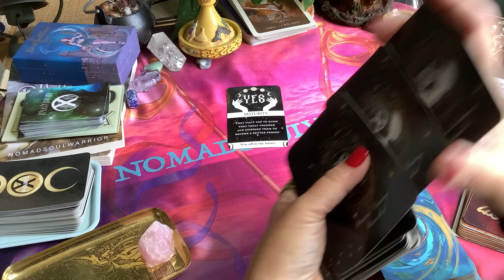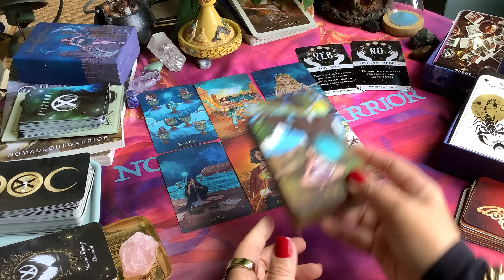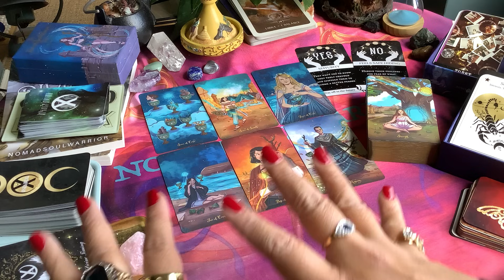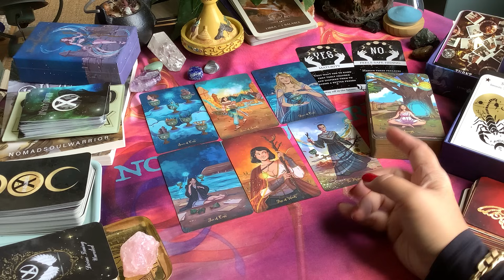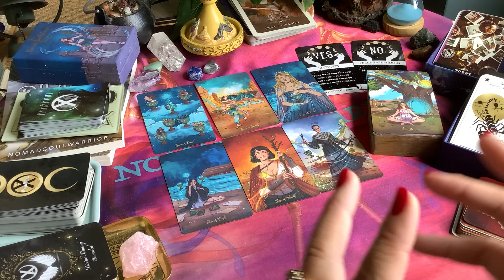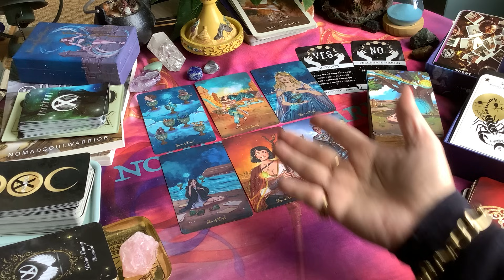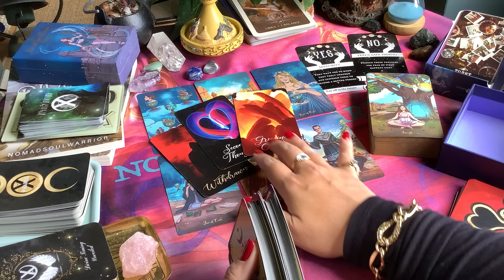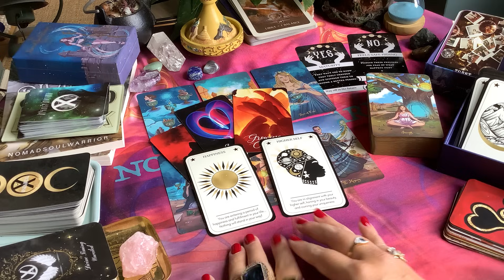LIBRA LOVE ❤️ Someone Is Resisting The Connection And Hiding Their Feelings ❤️ October 2023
LIBRA LOVE ❤️ Someone Is Resisting The Connection And Hiding Their Feelings ❤️ October 2023 libra love